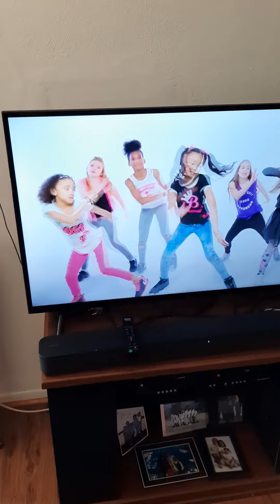Nnorfolk baby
Norfolk baby